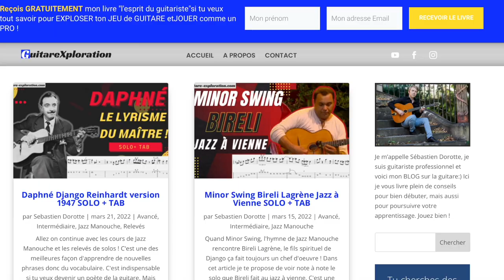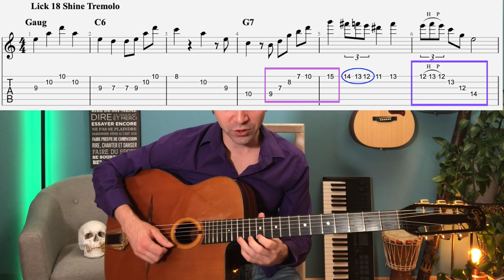Django Reinhardt Gypsy Jazz Guitar Licks (18/100)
🌟Suivre la formation complète pour apprendre le jazz manouche de A à Z🌟

En complément télécharge gratuitement mon guide
" L'esprit du guitariste - 12 règles pour exploser ton jeu de guitare et jouer comme un PRO !"
+ la vidéo "le secret des secrets - les 5 étapes pour une progression Ultra Rapide en Jazz Manouche 🔥":

➡️ Voici le 18ème épisode du défi "1 plan de Django par jour pendant 30 jours" pour progresser en technique, en harmonie et en improvisation 🎸🚀 Aujourd'hui nous allons voir la technique de tremolo mythique de Django. Indispensable à connaître évidemment dès lors qu'on veut jouer à la Django 😊 💪🚀🎸
Apprendre l'harmonie et la technique avec la musique de Django c'est un vrai privilège et un vrai régal, on a de la chance ! Enjoy